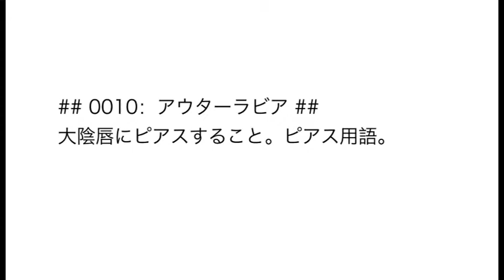[訂正]ひとには聞けない 性風俗用語 1328語|用語で学ぶ性風俗の世界・・・ 性風俗の歴史を知る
アマゾンキンドルストア・・・「読み放題」設定なので無料で読めます。

掲載事例・・・

## 0001：愛液 ##
女性が性的興奮をしたときに、女性の膣、外陰部から分泌される液体のこと。インサートやピストン運動の際に滑りを良くするために生理的に分泌されるが、一般的に量が多いほど感じている証拠となる。

## 0002：アイコラ ##
アイドルコラージュ。ヌード写真の顔の部分に、アイドル写真の顔の部分を貼り付けて、あたかもアイドルのヌード写真のように仕立てること。要するに合成写真であるが、最近のデジタル技術の発達で素人でも簡単に作れるようになり、かつ、インターネットで容易に公開できるようになり、完成度の高いものが数多く出回っている。しかしながら、不特定多数に公開することは肖像権等の問題があり、違法行為となる。

## 0004：愛人 ##
恋愛している異性を指す。特に男性が不倫相手の女性に対して使うことが多い。

## 0005：愛人バンク ##
お金を払ってでも愛人が欲しい男性と、パトロンが欲しい女性を仲介するビジネス。希望する男女に会員になってもらい、出会いの場として定期的にパーティを開催し、気に入った者同士で契約の条件を交渉する。摘発までされた「夕暮れ族」は、有名である。

## 0006：相舐め ##
頭と足を反対同士にして向かい合った男女が互いの性器を口で愛撫し合い、性感を高め合うセックスの前戯。かつては余程の性求道者同士でなければ行われなかった「特殊行為」だったが、最近ではアダルトビデオや性風俗産業の氾濫により、一般の男女でも抵抗なく行われている。また、レズの女性同士が互いの性器を舐め合うことにも使われる。

## 0007：愛の結晶 ##
仲の良い夫婦から生まれた赤ちゃんのこと。愛し合う行為(性交)の結果、形となりえたものという意味。主に、第一子がこう呼ばれることが多い。

## 0008：愛撫 ##
異性の身体を手や口などを使って愛情を注ぎながら撫でて、性的興奮を高める行為。

## 0009：アイマスク ##
通常は、日中の仮眠のために用いられる目の部分を隠すマスク状のアイテム。風俗では、視覚を奪うことによって聴覚・嗅覚・触覚が敏感になり性的興奮が高まるのを利用して、SMプレイでの責め具のひとつや、イメクラでのイメージプレイをサポートする目的で使われている。

## 0010：アウターラビア ##
大陰唇にピアスすること。ピアス用語。

このキンドル本は、スキマ時間に覚えられるように編集を工夫した「ひとには聞けない　性風俗用語　1328語」です。
掲載順は基本的に（概ね）50音順となっています。
すでに死語となっている用語もあり、性風俗の歴史を知ることもできます。
豆知識としてもお役立ていただけます。
用語で学ぶ性風俗の世界・・・
※このキンドル本はリフロー型です。